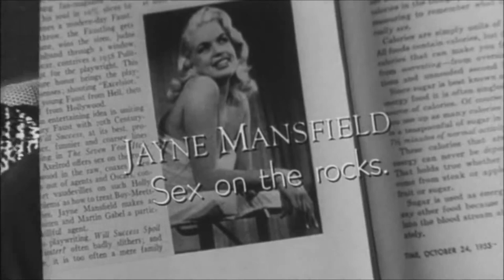Female Jungle 1956 Trailer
"Sex On The Rocks"